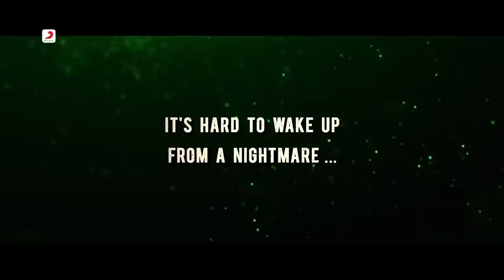Doctor Bakshi | Mrinalini Teaser | Parambrata | Subhashree | Bonny | Saptaswa | SMV Studios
Presenting the Official Trailer of Doctor Bakshi, a medical thriller with sci-fi elements releasing on
20 January 2023.

Directed by Saptaswa Basu and produced by SMV Studios in Association with Roll Camera
Action.
Credits-:
Cast - Parambrata C, Subhashree G, Bonny S, Akshay K, Maahi, Devtanu, Rahul and others
Director - Saptaswa Basu
Producer-: Saptarshi Sen and Shubhadeep Bhaumik
Associate Producer-: Bhupesh Arora
Original Concept and Story-: Saptaswa Basu and Shubhashish Guha
Story Design and Screenplay-: Arnab Bhaumik.
Music Composer-: Subhadeep Mitra
DOP - Prosenjit Chowdhury
Additional DOP - Prabir Kumar Sen
Film Editor - Pabitra Jana
Camera & Post Studio - Editfx Studios, Kolkata
Vfx - Kuntal Guria (EditFx) and Shubhayan Chandra